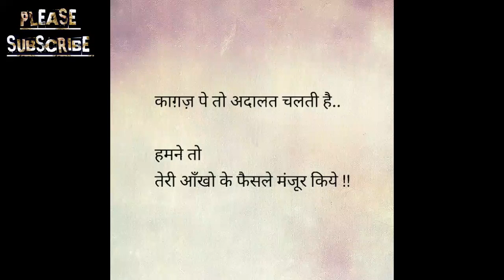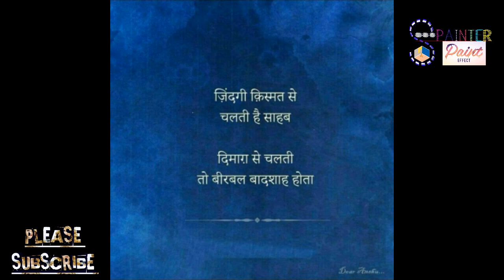TANHA SA HU PART2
Royal paint room decorating

shameem painter. Co. In